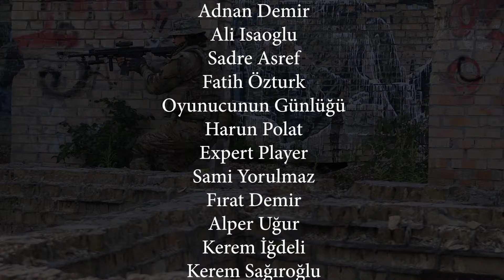HAYIR DERSEN HAYROLURSUN! - CSGO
NE ÖLMESİ KARDEŞİM BAYILMIŞIM